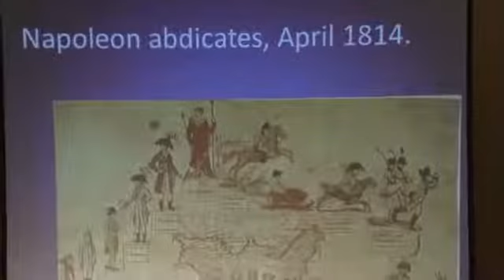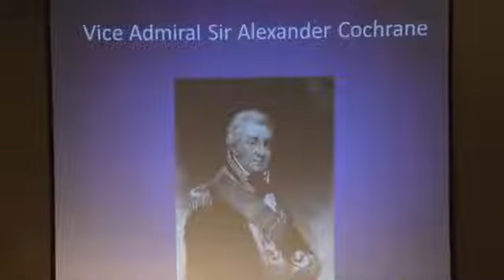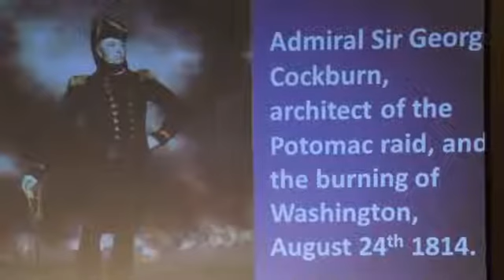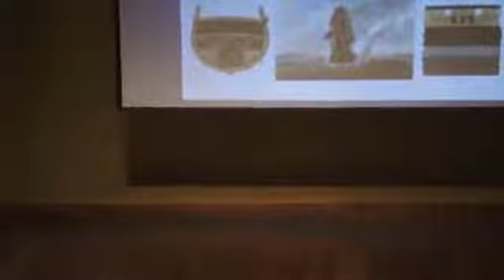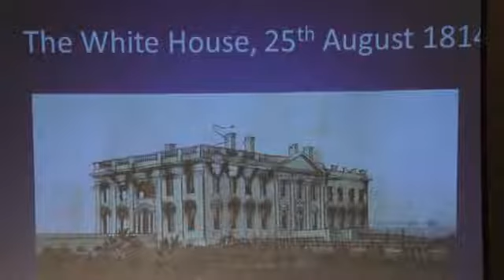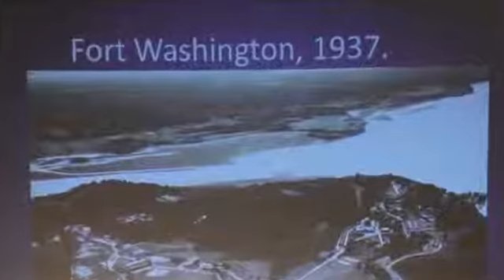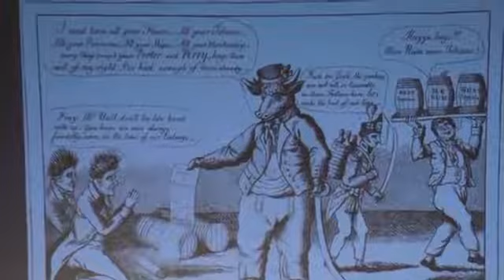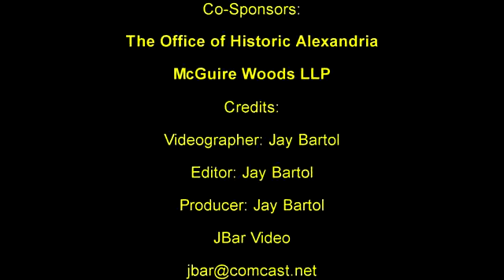War of 1812 Bicentennial Lecture with Andrew Lambert